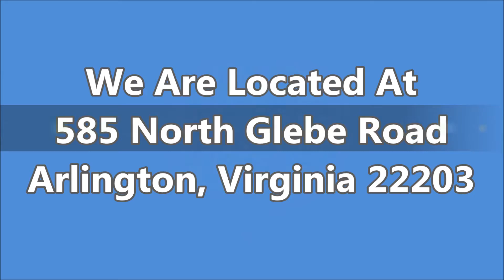Mercedes Smart Vehicle Dealers Potomac VA - Today!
- Mercedes Smart Vehicle Dealers Potomac VA at Mercedes-Benz of Arlington

If you are looking for Mercedes smart vehicle dealers in Potomac VA, come to Mercedes-Benz of Arlington to have the best deal.They are very dedicated and ensure that each and very person who walks into their vehicle showroom receives the level of customer service that they each deserve. Mercedes-Benz of Arlington is highly recommended when it comes to buy a new or used Mercedes-Benz in Potomac Virginia.

For Mercedes Smart Vehicle Dealers Potomac VA, come to Mercedes-Benz of Arlington is the car dealership for you!

585 North Glebe Road
Arlington, VA
22203